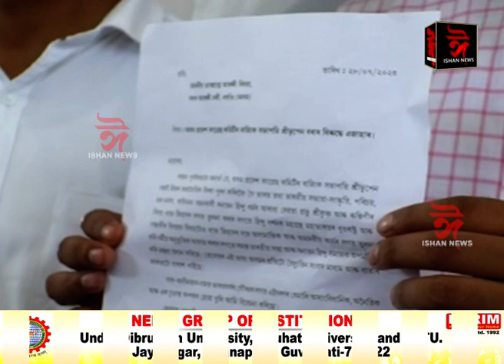নগাঁৱৰ সদৰ থানাত অসম প্ৰদেশ কংগ্ৰেছৰ সভাপতি ভূপেন বৰাক গ্ৰেপ্তাৰৰ দাবীত এজাহাৰ দাখিল নগাঁও বিজেপিৰ।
নগাঁৱৰ সদৰ থানাত অসম প্ৰদেশ কংগ্ৰেছৰ সভাপতি ভূপেন বৰাক গ্ৰেপ্তাৰৰ দাবীত এজাহাৰ দাখিল নগাঁও বিজেপিৰ। ভূপেন বৰাই মহাভাৰতৰ যুগৰে পৰা লাভ জেহাদ আছিল আৰু ভগৱান শ্ৰী কৃষ্ণ আৰু ধৃতৰাষ্ট্ৰক জেহাদী বুলি অদ্ভুত মন্তব্য কৰিছিল।